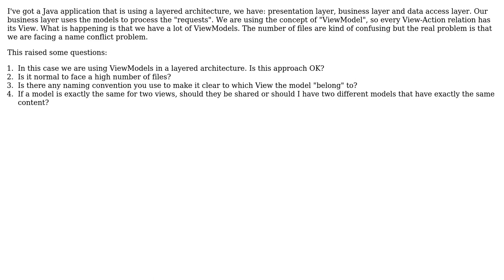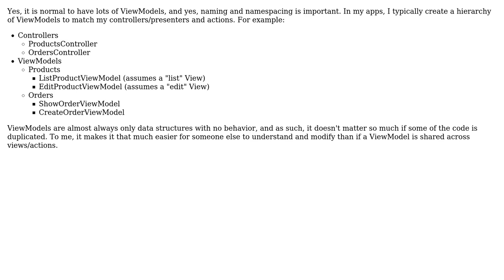Software Engineering: How to use ViewModels in a layered architecture?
With thanks & praise to God, and with thanks to the many people who have made this project possible! | Content (except music & images) licensed under CC BY-SA | Music | Images & others | With thanks to user JSBach user Goncalo Peres ??? user dave thieben and the Stack Exchange Network Trademarks are property of their respective owners. You are responsible for your own actions.